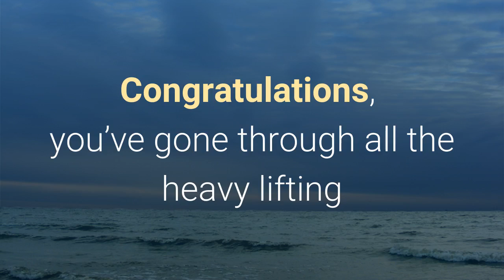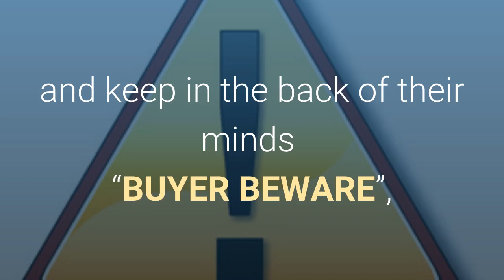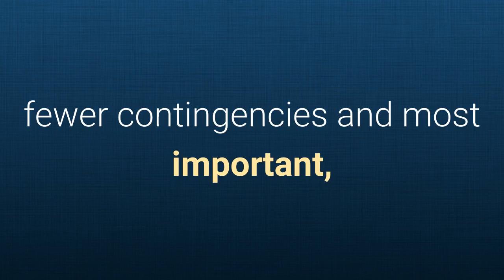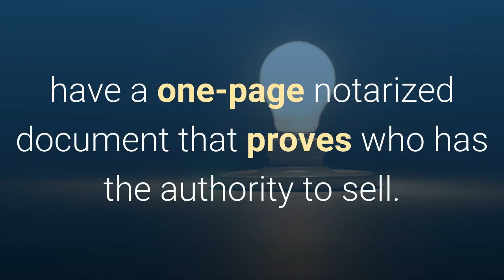How To Sell Tax Deed Properties Part 2